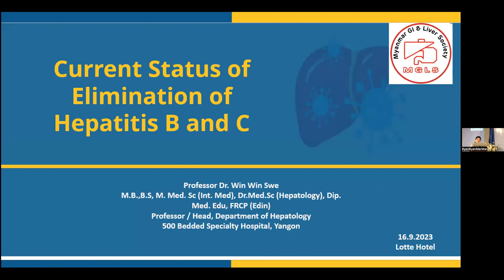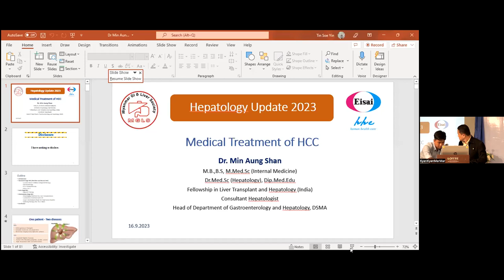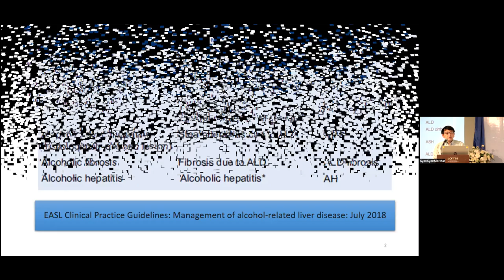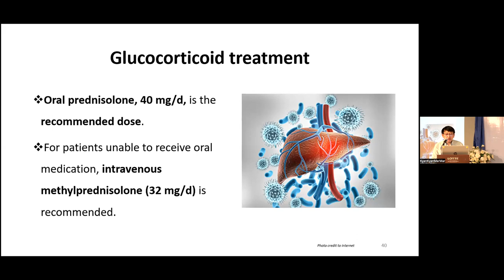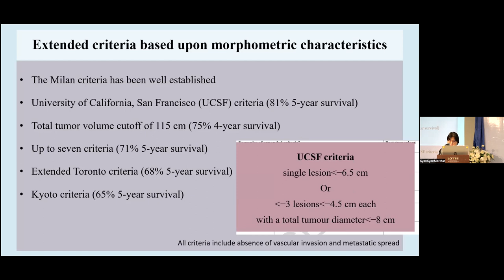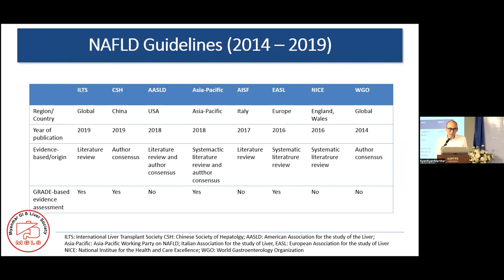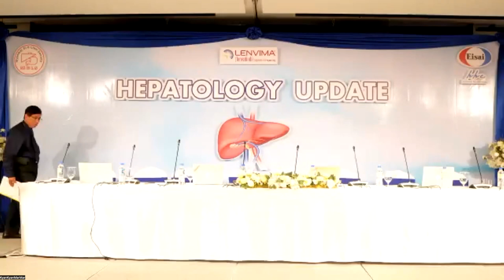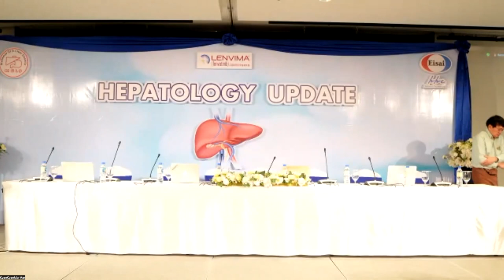Hepatology Update- Prof Khin Maung Win & MGLS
"Hepatology Update" Academic Symposium

Chairperson
-Prof. Khin Maung Win
Honorary Professor, University of Medicine (1), Yangon

- Prof. Kyaw Soe Tun
President of GI & Liver Foundation (Myanmar)

- Prof. Win Naing
Professor & Head(Rtd), Department of Hepatology, University of Medicine (1),Yangon

Speakers
- Prof. Win Win Swe
Professor & Head, Department of Hepatology, Yangon Specialty Hospital

-Prof. Thandar Tun
Professor & Head, Department of Hepatology, Mandalay General Hospital

- Prof. Naing Naing Tun
Professor, Department of Hepatology, University of Medicine 2, Yangon

- Dr. Min Aung Shan
Head of Department of Gastroenterology & Hepatology, DSMA

- Dr. Aung Hlaing Bwa
Consultant Hepatologist